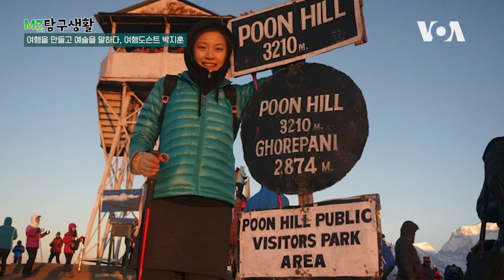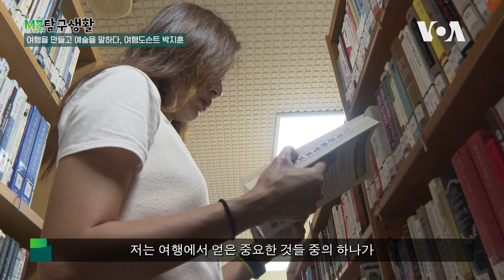[MZ 탐구생활] 여행을 만들고 예술을 말하다, 여행도슨트 박지훈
이번 에피소드에서는 38개국을 여행하며 다양한 경험을 쌓아온 여행 전문가 박지훈 씨의 이야기를 만나봅니다. 대기업에서 퇴사하고 세계로 떠난 그녀는 자유로운 선택과 도전을 통해 자신을 발견하고, 그 경험을 바탕으로 여행업에서 다양한 역할을 소화하고 있습니다. 인솔자, 가이드, 해설자까지 모두 맡으며 독특한 여행 코스를 만들어가는 여행도슨트 박지훈 씨의 열정과 도전을 확인해 보세요!